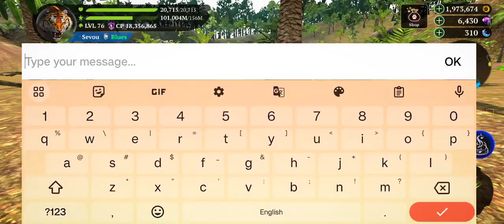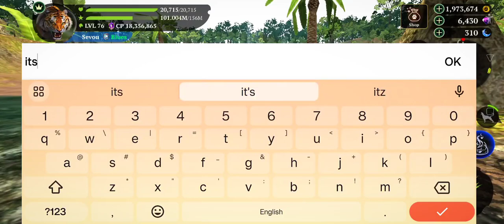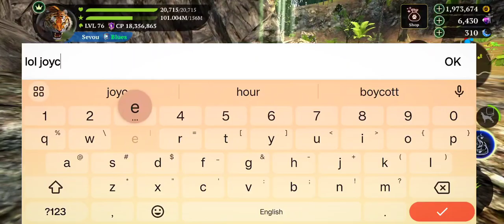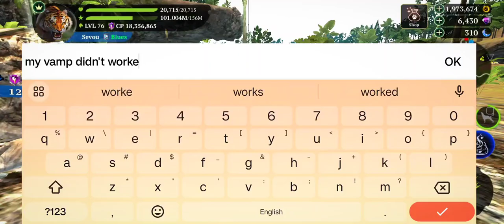Boys vs Girls with @BxxArtistzzz|| Part-2 PvP || The Tiger Online PvP